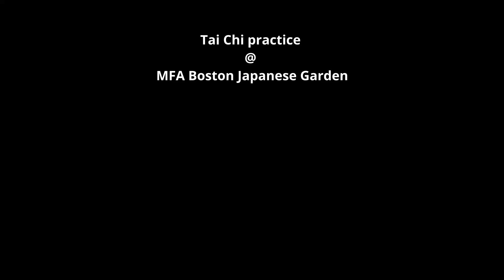MFA Boston Tai Chi